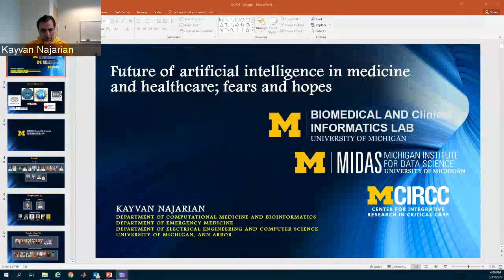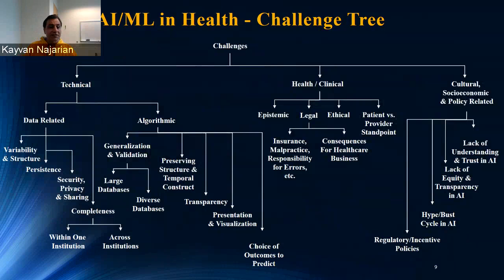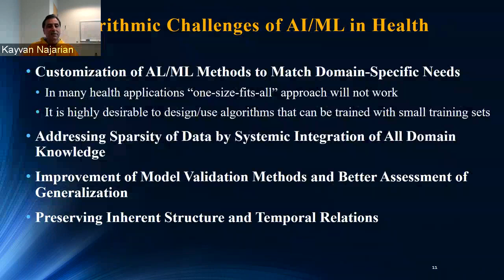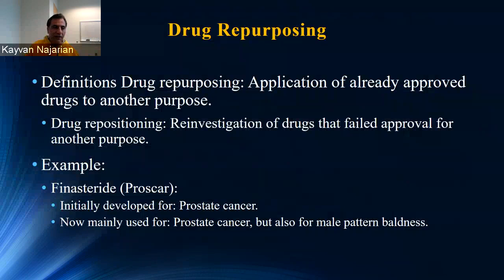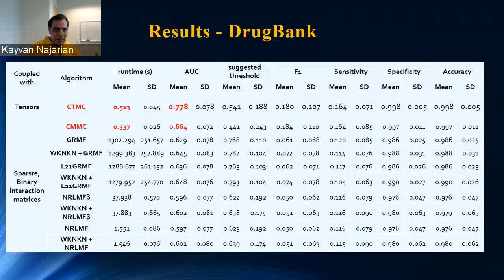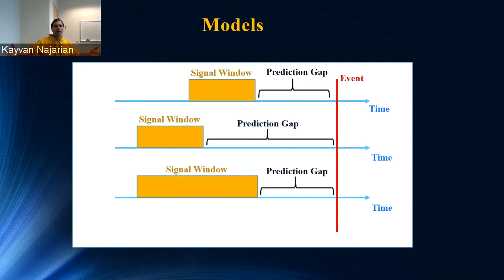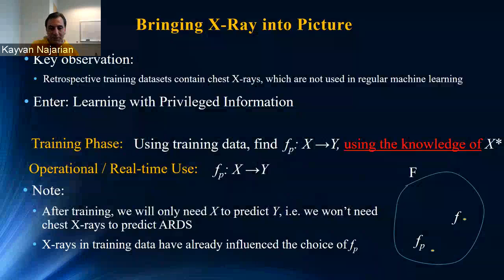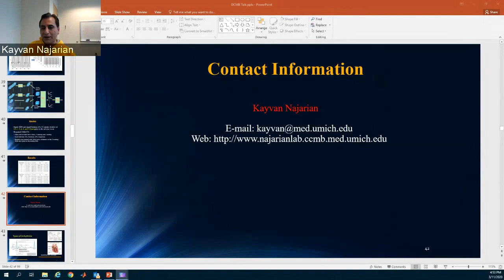CCMB SEMINAR 03/11/2020 - Kayvan Najarian, PhD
"Future of AI in Medicine and Healthcare; Fears and Hopes"

Presented by Kayvan Najarian, PhD (University of Michigan)

Abstract:

In this talk, some major challenges are reviewed of using Artificial Intelligence (AI) to address the needs of medicine and healthcare. These challenges include technical issues such as data-related and/or algorithmic challenges that the use of AI for medicine would present. The speaker then presents some potential solutions in form of novel algorithmic approaches that may at least partially address some of these challenges.